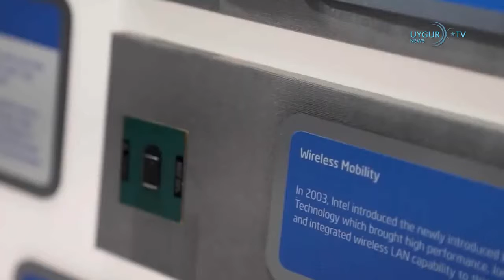11 09 2022 Doğu Türkistan Meselesi Malezya Medyasında Gündem Oldu